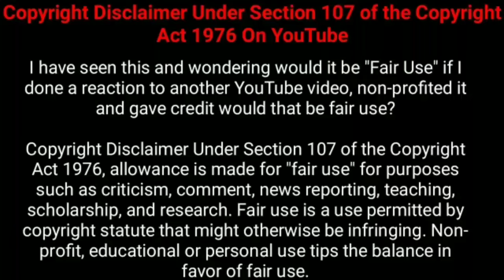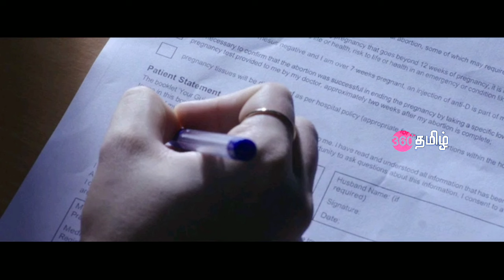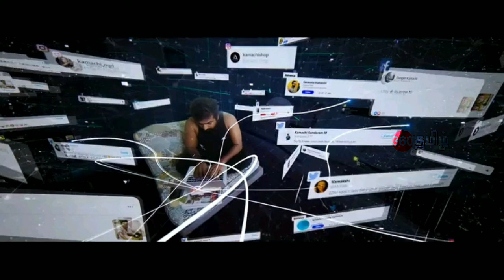Kutty Story Full Movie Explained in Tamil | Kutty Story Tamil Explanation | Tamil Voiceover